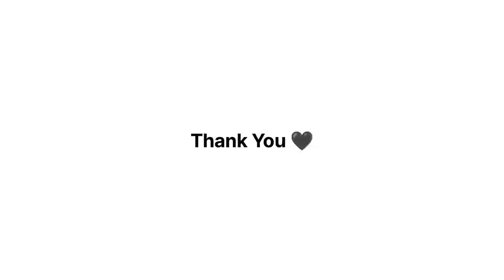Anime Watercolor & Oil Pastels - Ainamanya #122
kali ini Aina mencoba memandu tutorial gambar anime dengan watercolor dan crayon dalam bahasa Inggris

waah, progress ya nak. semangaat